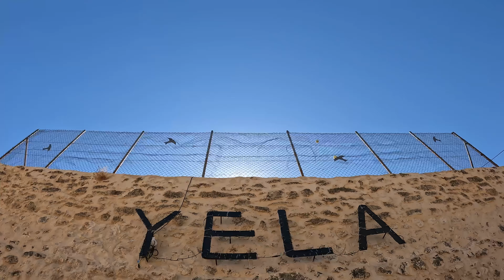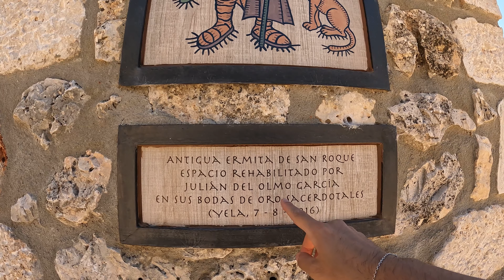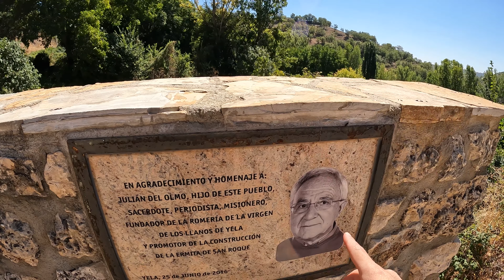CIVICA 🏰 La CIUDAD Tallada en Piedra 🏰 Guadalajara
Cívica es una pedanía de Brihuega, en la provincia de Guadalajara. Se sitúa en una ladera de los escarpes calizo sobre el valle del río Tajuña.
Ruta desde YELA (Pueblo que se encuentra en el centro de la provincia de Guadalajara, en la comarca de la Alcarria) hasta Civica .